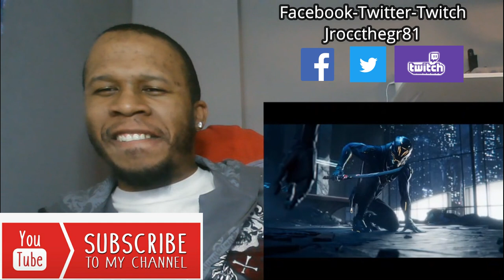(2020) Reaction to New Ghostrunner Official Cinematic Trail r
ghostrunner official cinematic trailer reactions - ghostrunner official cinematic trailer reaction!

 Check out the brand new Ghostrunner trailer too
 GHOST RUNNER TRAILER 00:43 · GHOST RUNNER TRAILER · JevanCooker New Ghostrunner Game Unveils Cyberpunk Dystopia In Reveal Trailer

ghostrunner cinematic trailer 2020 reaction.

Check out the latest Ghostrunner trailer from One More Level Studio to get a taste of the game's frantic, sci-fi combat A Conversation with Ghostrunner Game Designer at PAX East 2020

ghostrunner official cinematic trailer reaction.